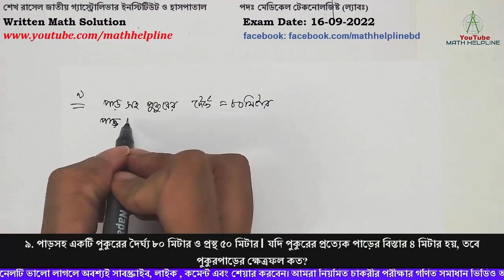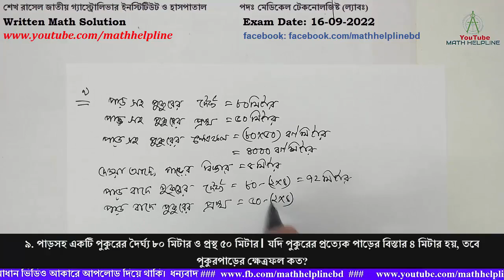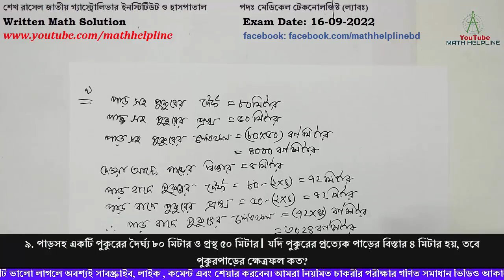শেখ রাসেল জাতীয় গ্যাস্ট্রোলিভার পদঃ মেডিকেল টেকনোলজিষ্ট Written Math Exam Date: 16-09-2022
শেখ রাসেল জাতীয় গ্যাস্ট্রোলিভার ইনস্টিটিউট ও হাসপাতাল
পদঃ মেডিকেল টেকনোলজিষ্ট (ল্যাবঃ)

৯. পাড়সহ একটি পুকুরের দৈর্ঘ্য ৮০ মিটার ও প্রস্থ ৫০ মিটার। যদি পুকুরের প্রত্যেক পাড়ের বিস্তার ৪ মিটার হয়, তবে পুকুরপাড়ের ক্ষেত্রফল কত?
১০. যদি x+y=5, xy=6 হলে এবং x grater than y হলে x3-y3-3(x2-y2) এর মান নির্ণয় কর?
১১. 24x3 -  81y3 কে উৎপাদকে বিশ্লেষণ কর?